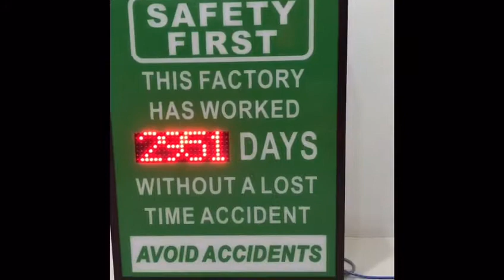Occupational Safety ( OSHA ) LED digital Scoreboard for YKK ( Malaysia ) Sdn Bhd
Safety First Auto Count Occupational Safety ( OSHA ) LED digital Scoreboard for YKK ( Malaysia ) Sdn Bhd .